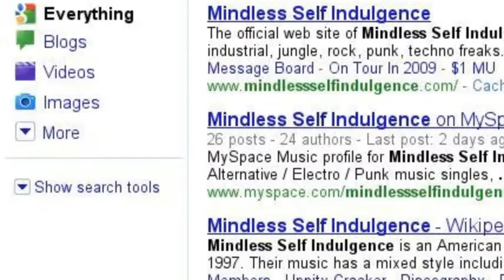The video of what